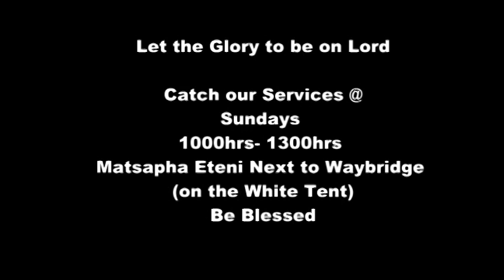changing lives Fellowship (Mothers Day)